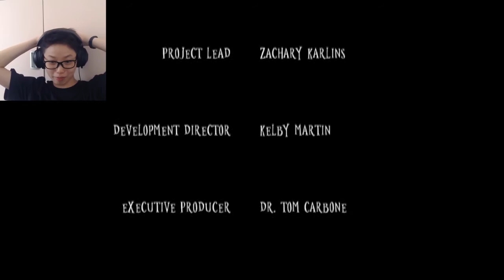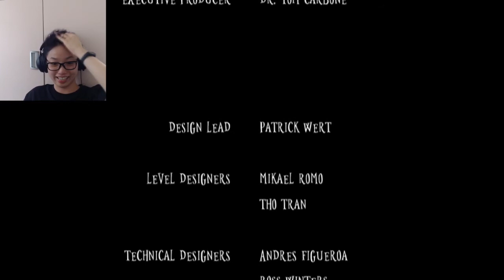Stealthy birthday candle || Wick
what better way to celebrate my birthday than to play a thriller horror game of my birthday candle :D

Software:
- Streamlabs OBS
- Audacity

Laptop specs:
Asus ROG Strix G15 Gaming Notebook

Headphones:
Razer Kraken Tournament Edition

Camera:
Logitech C920

Audio:
Takstar GL-100USB